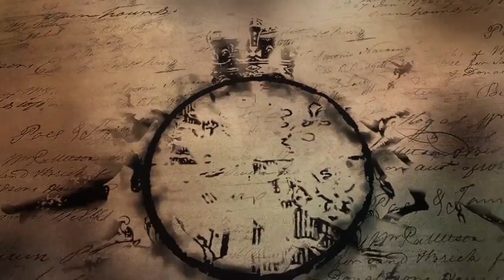E3 2013: Assassin's Creed IV: Black Flag Trailer